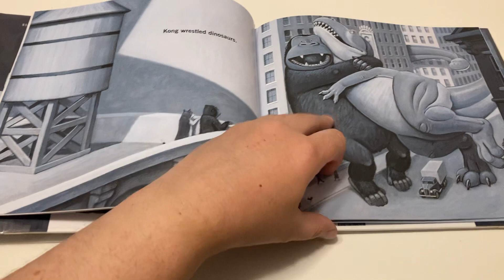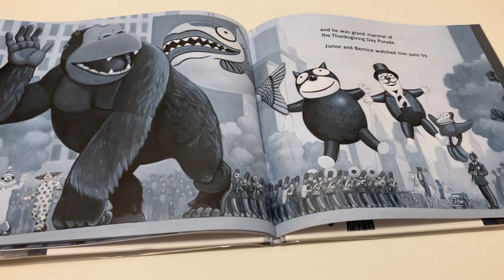Reading King Kong’s Cousin